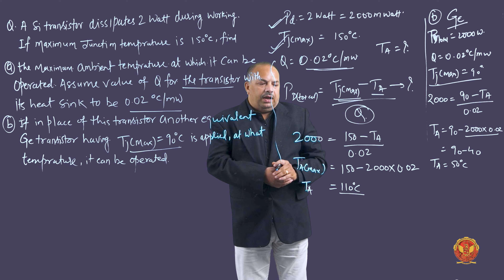3.3.9.2 Problem 2 based on power dissipation in transistor | EC304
ELECTRONIC DEVICES

3.3.9.2 Problem 2 based on power dissipation in transistor

Welcome to our comprehensive guide on Bipolar Junction Transistors (BJTs)! Whether you're new to electronics or looking to deepen your understanding, this series covers everything you need to know about BJTs, from their construction and basic operation to advanced biasing techniques.

Exploring BJT Basics and Configurations
We kick off with an introduction to the fundamentals of BJTs, delving into their construction, basic operation, and the current components and equations governing their behavior. Learn to tackle problems based on current components and equations, and understand the different configurations of BJTs, including Common Base, Common Emitter, and Common Collector setups.

Understanding BJT Characteristics and Applications 🔧
Explore the input and output characteristics of each BJT configuration, including the Common Base, Common Emitter, and Common Collector configurations. Dive into topics like the Early effect, BJT operation regions (active, cut-off, saturation), and applications such as amplifiers and switches. Get acquainted with the Ebers-Moll model and grasp power dissipation considerations in transistors.

Mastering Transistor Biasing Circuits
Biasing is essential for setting up the operating point and ensuring stability in BJT circuits. Learn about DC and AC load-line analysis, operating points, bias stabilization techniques, and the dangers of thermal runaway. Explore various biasing methods, including Fixed bias, Collector to Base bias, Emitter bias, and Voltage Divider bias.